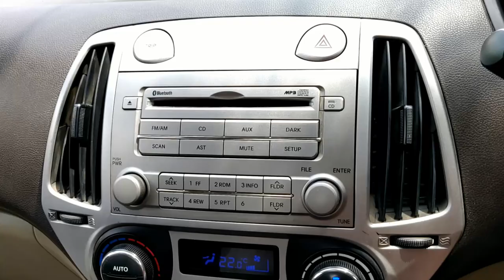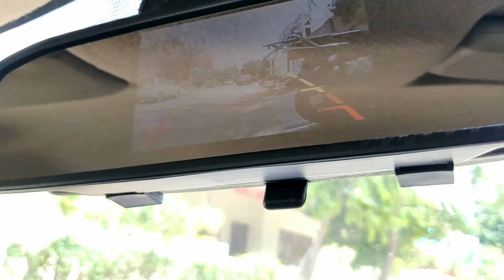Reverse Camera For Any Car | 1500 Rs से कम में।